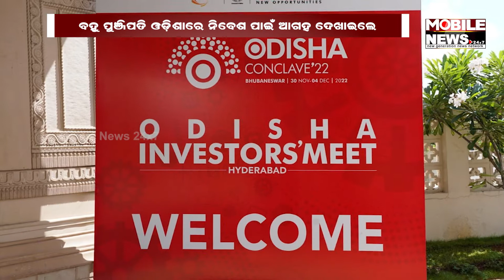Naveen's One to One Meet With 37 Industrialists | Mobile News 24x7